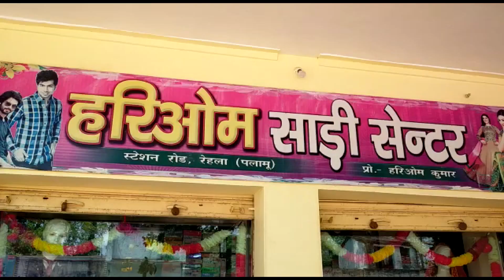विशेष वाहन चेकिंग अभियान चलाकर छोटे बड़े 32 वाहनों को जप्त किया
श्री बंशीधर नगर: जिला परिवहन पदाधिकारी मनीष कुमार ने बुधवार को थाना के निकट व गोसाईबाग के निकट विशेष वाहन चेकिंग अभियान चलाकर छोटे बड़े 32 वाहनों को जप्त किया है।जिला परिवहन पदाधिकारी ने बताया कि जप्त किये गए वाहनों में एक ट्रक,मिक्चर मशीन वाहन एक,पिकअप दो,कमांडर दो तथा 26 मोटरसाइकिल शामिल है।उन्होंने कहा कि ओवरलोड,वाहन के कागजात,हेलमेट व मास्क नही रहने के कारण वाहनों को जप्त किया गया है।जुर्माना लेकर वाहनों को छोड़ा जा रहा है। वही इन निर्देशों को धता बताते हुए प्रशासनिक अधिकारी खुद धज्जियां उड़ाने पर मशगूल हैं बुधवार को बंशीधर नगर मैं मास्क नहीं पहन ने वाले, ओवरलोड क्षमता लेकर वाहन चलाने के विरूद्ध जिला परिवहन पदाधिकारी की पूरी टीम ने वाहन चेकिंग अभियान चलाया। वाहन चेकिंग अभियान के दौरान बंशीधर नगर थाना परिसर में पकड़े गए वाहनों के चालान काटने बैठे जिला परिवहन विभाग के प्रधान सहायक अरविंद कुमार सिंह स्वयं सरकार के द्वारा जारी गाइडलाइन का धज्जियां उड़ाते देखे गए। प्रधान सहायक अरविंद कुमार सिंह बिना मास्क पहने अपने टेबल के चारों ओर लोगों का सोशल डिस्टेंस का बिना पालन कराते हुए चालान काटते नजर आए। सोशल डिस्टेंस का पालन तो दूर चालान कटवाने आए चालक, वाहन मालिक स्वयं भी मास्क नहीं पहने हुए थे । सबसे मजे की बात है कि जिला परिवहन विभाग बिना मास्क पहन कर वाहन चलाने वाले लोगों के विरुद्ध चालान काट रहे थे लेकिन वह  स्वयं मास्क पहनना उचित नहीं समझा।